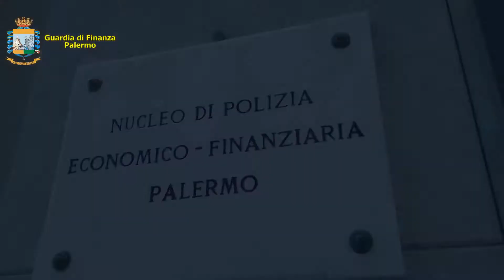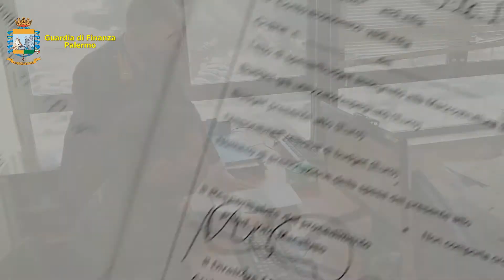Palermo, sequestrati 13 supermercati a imprenditore che aiutò la latitanza di Bernardo Provenzano